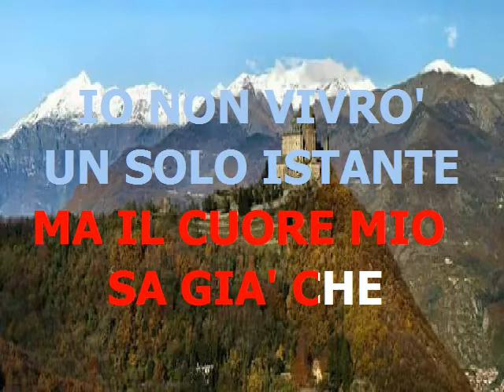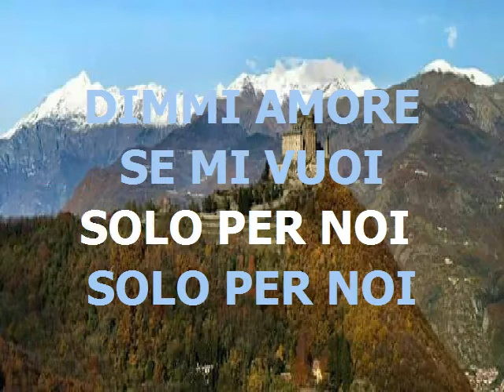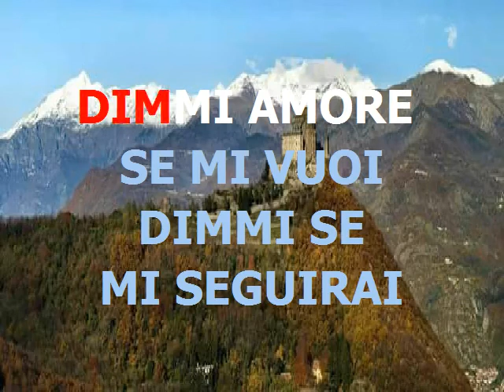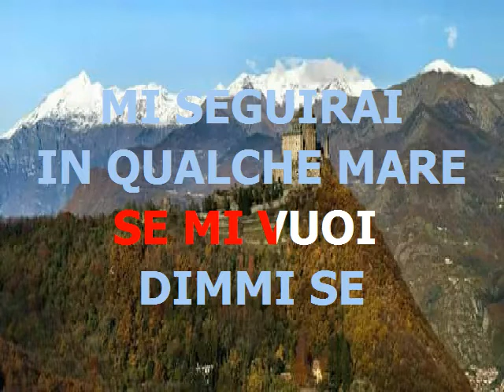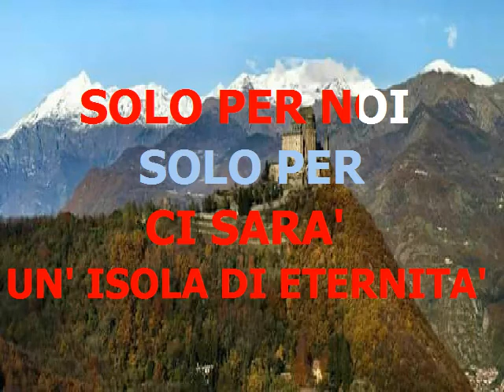Demis Roussos * Profeta non sarò * base karaoke